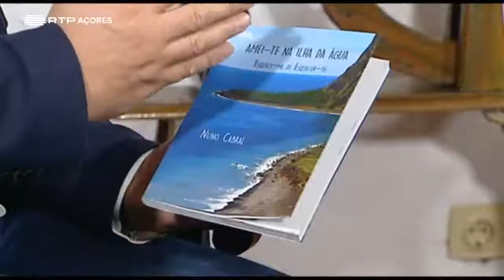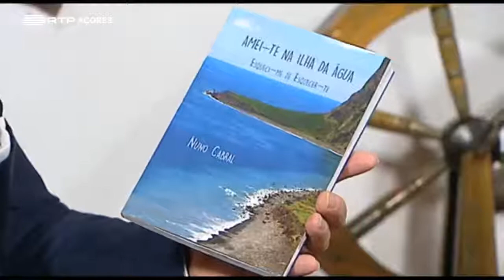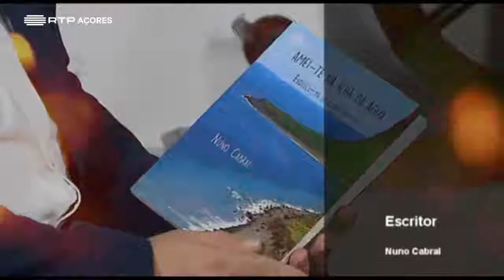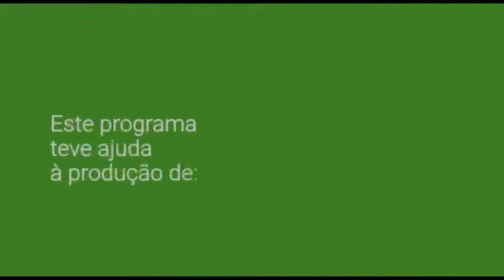Aldeia da Cuada - Ilha das Flores - Grupo de Teatro a Jangada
Fonte: RTP Açores